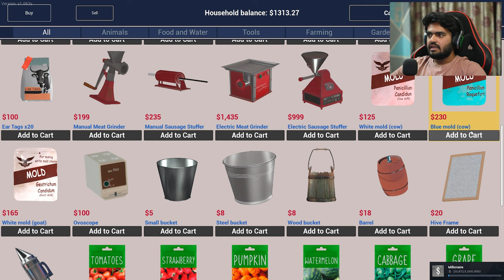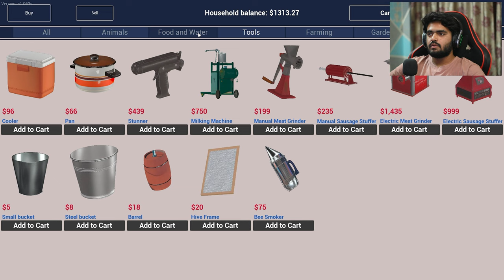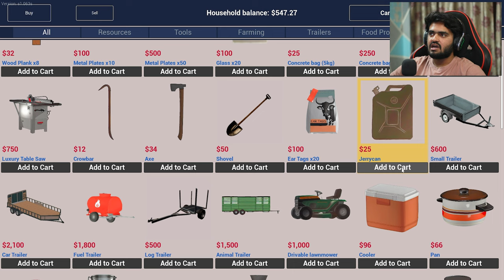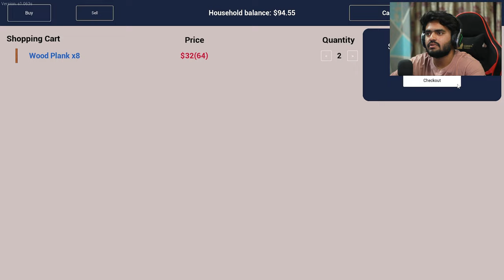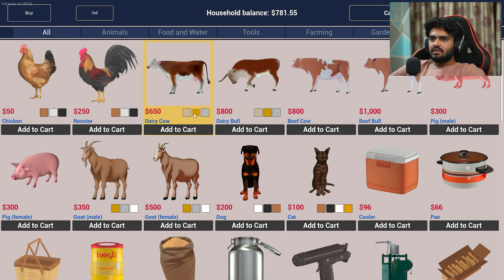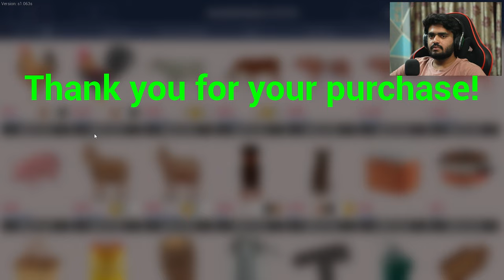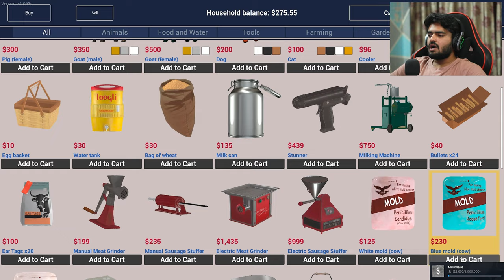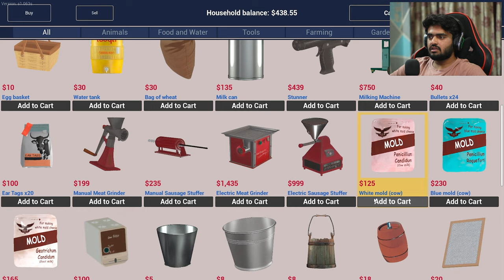I BUILD BIG HOUSE FOR MY CHICKENS | RANCH SIMULATOR #12